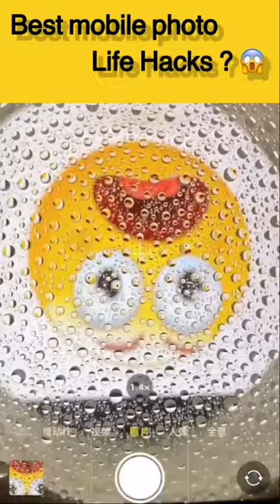Best Mobile Home Screen Life Hack !! 😱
1. This video has no negative impact on the original works (It would actually be positive for them)
2. This video is also for teaching purposes.
3. It is not transformative in nature.
4. I only used bits and pieces of videos to get the point across where necessary.